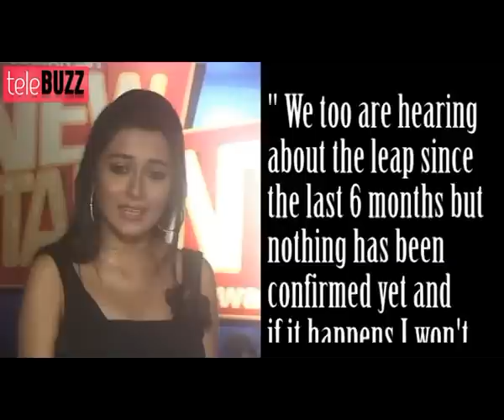Iccha aka Tina Dutta to QUIT Uttaran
"Uttaran",  has introduced various twists and also taken leap of 6 years to make the show interesting for the audience. But we now hear that the show will be taking a big leap again and Iccha will quit the show